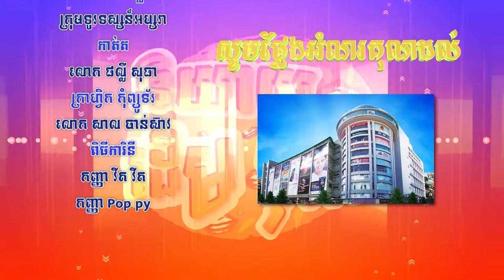Niyey Derm Boros On Air 24-08-2019 - Break 04